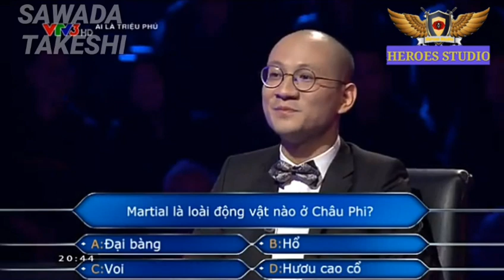[YTP] AI LÀ PHÚ????